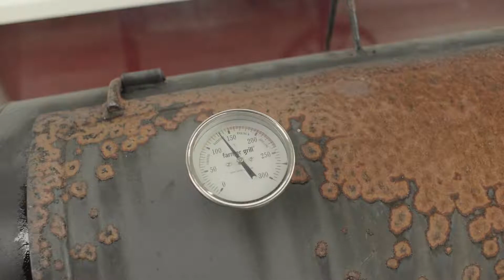Billy Bob BBQ